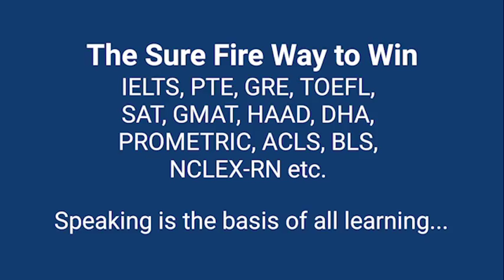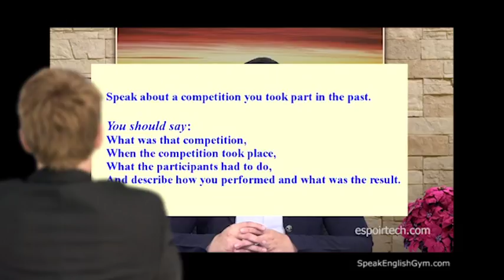The Best IELTS/PTE/TOEFL Speaking Test: 14 of 300 Tests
This is speaking test No. 014 of over 300 realistic speaking tests
uploaded by SpeakEnglishGym the leader in realistic, sustainable English language acquisition - for competitive examinations and for social requirements.

The SpeakEnglishGym system of English acquisition has been developed by a team 52 professionals...

1. after analysing the failure of over 300,000 students in various competitive examinations. These students followed the currently popular grammar-oriented, didactic mugging-up methods.
2. after conducting the research over four years on what went right and what went wrong with the English education system.
3. after understanding the fear factor of non-English speaking individual learners and engaging educational psychologists.

Importantly, it follows the natural path of learning: Starts with
listening & speaking. After reaching a comfortable level in listening & speaking, the student graduates to reading & writing.

And, What is Speak English Gym Innovation?

1. It makes the student speak from day 1! Then capture the shortcomings and create customised learning path especially for that student.
2. It uses theme-based learning (or, passion-based learning) methodology to ensure students learn through their heart in an effortless way.
3. It provides contextual feedback to ensure the learning is ingrained into the heart, language acquisition is sustainable and it is easy to retrieve whenever it is required.

No wonder Speak English Gym is the only way to transform students from Unconscious Incompetence to Unconscious Competence!